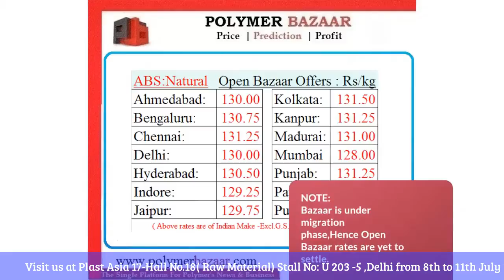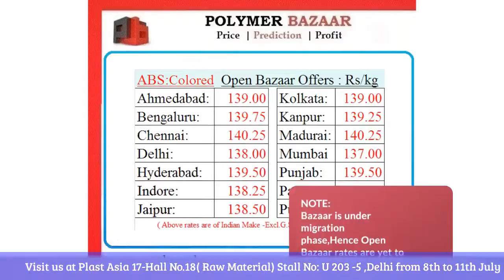Daily Video News : ABS 6.7.17 ( PolymerBazaar )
Daily Video News:ABS- China Daily Spot offers:CNY/t Today: Today:9415
Yesterday:9423